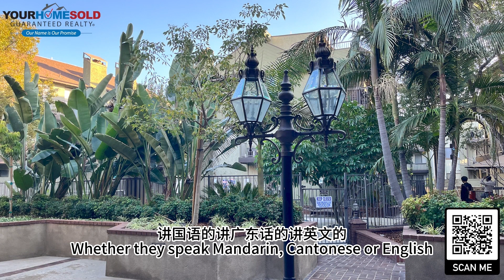The Power of Exceptional Service: Victoria He's 24-Hour Commitment & 10% Higher Sale!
In this captivating YouTube video, we present an inspiring story that showcases the exceptional skills and achievements of real estate agent Victoria He. Join us as we dive into the remarkable journey of how Victoria He overcame geographical barriers and successfully helped clients sell their homes from one country to another.

Victoria He's story is a testament to her unwavering determination and expertise in navigating cross-border real estate transactions. Despite the challenges of distance, time zones, and cultural differences, she goes above and beyond to ensure her clients' satisfaction.

This video takes you behind the scenes, revealing Victoria He's use of advanced technology and effective communication strategies to bridge the gap and provide seamless service to her clients. Her ability to adapt to different market dynamics and her thorough understanding of legal requirements make her a trusted advisor in the global real estate arena.

Witness firsthand how Victoria He's dedication and professionalism have led to successful sales, exceeding clients' expectations. From coordinating virtual tours to managing negotiations across continents, she leaves no stone unturned to ensure a smooth and profitable transaction.

If you're intrigued by the world of cross-border real estate or seeking insights on overcoming challenges in international transactions, this video is a must-watch. Join us as we unravel Victoria He's inspiring journey of selling homes across continents, and discover the secrets behind her cross-border real estate success!

Your Home Sold Guaranteed Realty is a real estate brokerage firm based in Southern California that provides exceptional real estate services to buyers and sellers. The company was founded by Rudy Lira Kusuma in 2007 and has since established a reputation for excellence and a commitment to delivering exceptional service to clients.

Your Home Sold Guaranteed Realty offers VIP Buyer Benefits that are designed to provide added value and convenience to clients who are looking to buy a home. Here are some of the key benefits:

Buy This Home and We'll Buy Yours Program: Your Home Sold Guaranteed Realty offers a unique program that guarantees to buy the buyer's home when they buy one of the company's listings. This program creates a win-win situation for both buyers and sellers, ensuring a smooth and stress-free transaction for everyone involved.

Exclusive Access to Off-Market Properties: Your Home Sold Guaranteed Realty provides VIP buyers with exclusive access to off-market properties that are not listed on the MLS. This gives buyers the opportunity to view and purchase homes that may not be available to the general public.

Expert Buyer Representation: Your Home Sold Guaranteed Realty provides expert buyer representation to ensure that clients receive the best possible service and advice throughout the buying process. This includes assistance with property searches, home inspections, negotiations, and more.

Free Home Warranty: Your Home Sold Guaranteed Realty offers a free home warranty to VIP buyers that covers the home during the first year of ownership. This provides added protection and peace of mind for buyers during the critical first year of homeownership.

Free Moving Assistance: The company provides free moving assistance to help VIP buyers with the transition to their new home. This includes assistance with packing, moving, and unpacking.

Overall, Your Home Sold Guaranteed Realty's VIP Buyer Benefits are designed to provide exceptional value and service to clients who are looking to buy a home. With a focus on client satisfaction and a commitment to excellence, Your Home Sold Guaranteed Realty is a trusted and reliable choice for home buyers in Southern California.